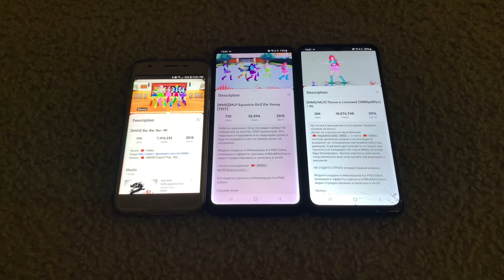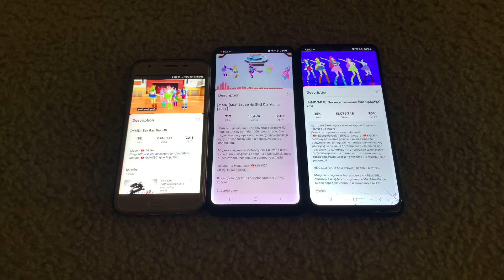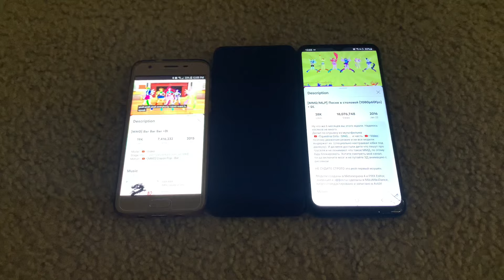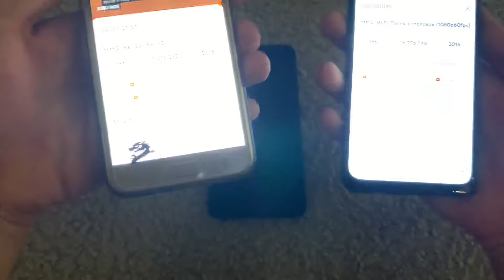(MMD) equestria girls dance with J3 star A20s And A02!